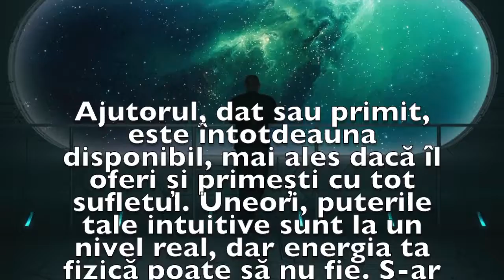Previziunea zilei de 7 Mai